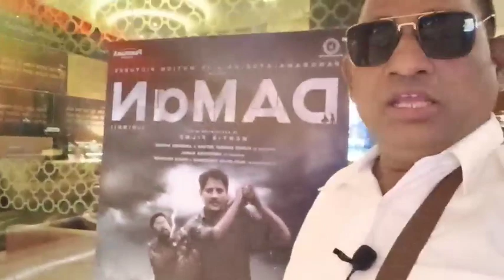Daman movie first look review by auto wale uncle